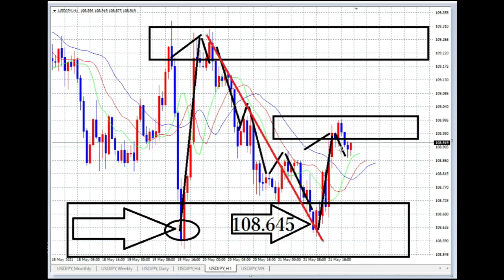【FX】半値もどし（108.645BUY予約注文）